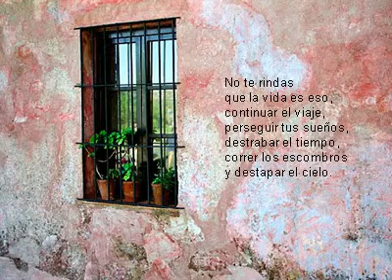MARIO BENEDETTI no te rindas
Poemas de Amor Ilustrados
Guillermo "Poesias"